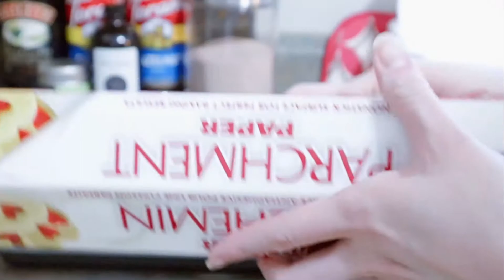A Day In My Life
In this video, I take you along with me on how my day goes by, probably very boring to you. I try to find little pockets of peace & joy whether that's cooking or just chilling.